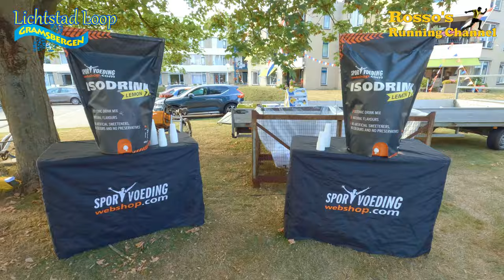Lichtstad Loop Gramsbergen - A Full 5km Running Match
A Running Match recorded in the village of Gramsbergen, Netherlands, recorded with a GoPro Hero 10 headcam and a GoPro Hero 9 sidestick.

0:00 - Intro
2:16 - Start run
17:05 - Inbetween chat
30:00 - Finish
30:49 - Epilogue

Arnold Weide, Cerulean Crystal, Ed Sheeran, Maneskin, Wellmess, Dua Lipa, Hallman, Phello, Sum Wave